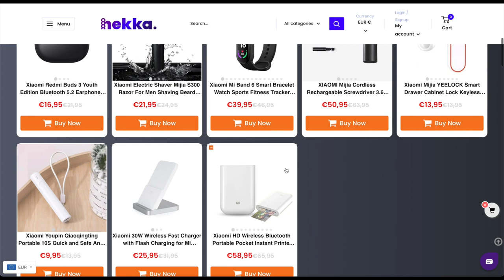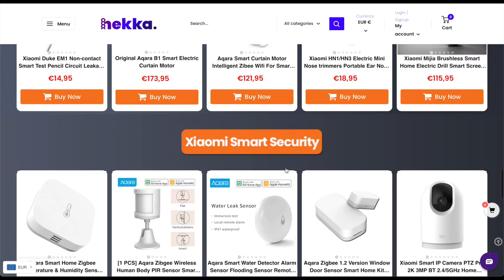VI REGALO 2 XIAOMI REDMI BUDS 3 GIVEAWEY HEKKA DAL MI FESTIVAL 2022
Link Utili

         ❖❖❖❖❖❖❖❖❖❖❖❖❖❖Contatti❖❖❖❖❖❖❖❖❖❖❖❖❖❖❖